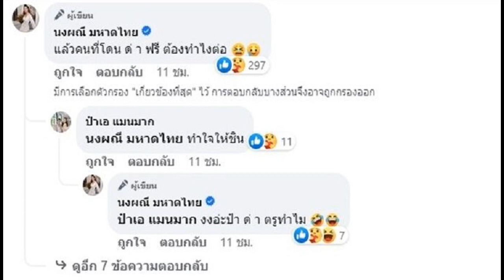ร้ายแรงทั้งร่างกายจิตใจ ฟรีน สโรชา แถลงแล้วรูป คลิปเรื่องจริง เอาผิดถึงที่สุด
พื้นที่พักอาศัยไม่ปลอดภัยอีกต่อไป เลวร้ายและร้ายแรงมากๆทั้งร่างกายและจิตใจ ฟรีน สโรชา แถลงแล้ว ทั้งรูป-คลิปเป็นเรื่องจริง ลั่นดำเนินคดีเอาผิดถึงที่สุด
จากกรณี ไอดอลแฟคทอรี่ ต้นสังกัดของ ฟรีน สโรชา นักแสดงสาวซึ่งโด่งดังมาจากซีรีส์ ทฤษฎีสีชมพู ออกมาประกาศ มีผู้ไม่หวังดีละเมิดสิทธิส่วนบุคคลของศิลปินนักแสดงในสังกัด ฟรีน สโรชา จันทร์กิมฮะ โดยได้ทำการเฝ้าดูรอบบริเวณคอนโดมิเนียม และได้ทำการแอบถ่ายภาพและวิดีโอกิจวัตรประจำวันของศิลปินในพื้นที่ภายในห้องพัก และนำภาพและวิดีโอดังกล่าวไปเสนอขายแก่แฟนคลับ

ล่าสุด ฟรีน สโรชา แถลงถึงเหตุการณ์คุกคามดังกล่าวแล้วว่า วันนี้ฟรีนเต็มใจที่จะมาแถลงการณ์ การแถลงการณ์เหตุการณ์วันนี้จะเป็นความจริงอย่างจริงใจทุกประการไม่โกหกและบิดเบือนความจริง สำหรับเหตุการณ์ที่เกิดขึ้นทั้งรูปและคลิปเป็นเรื่องจริง แต่เป็นการกระทำที่คุกคามและละเมิดสิทธิส่วนบุคคล
หลังจากที่ฟรีนได้รับเรื่องและเหตุการณ์ดังกล่าว ฟรีนก็ไม่ได้นิ่งนอนใจ รีบปรึกษาที่ปรึกษาที่ไว้ใจ แต่งตั้งทนาย รวมไปถึงแจ้งผู้บริหารต้นสังกัดให้ได้รับทราบ และดำเนินคดีความอย่างทันที

ที่สำคัญไปไม่น้อยกว่าคดีความคือ สภาพจิตใจของหนูและสภาพจิตใจของทุกฝ่ายที่ได้รับผลกระทบ และพื้นที่ส่วนตัวที่พักอาศัยตรงนั้นไม่ได้ปลอดภัยสำหรับเราอีกต่อไป

โดยทางทีมงานทีมกฎหมายยังให้ข้อมูลคดีความดังกล่าว คาดว่าถูกแอบถ่ายจากตึกร้างฝั่งตรงข้ามของคอนโด โดยผู้กระทำได้ถ่ายคลิปเพื่อใช้ในการรีดไถเอาทรัพย์ ผิดกฎหมายและเป็นการคุกคาม ก่อความเดือดร้อนรำคาญ ทั้งยังมีการเผยแพร่ภาพเข้าข่ายผิดพ.ร.บ.คอมพฯ ด้วย ผู้แชร์ข้อมูลอาจมีความผิดร่วมด้วย ทางทีมกฎหมายได้รวบรวมพยานหลักฐานตั้งแต่วันที่ทราบเรื่องและเข้าแจ้งความแล้ว ขอเน้นย้ำการกระทำดังกล่าวเป็นอาชญากรรมอย่างหนึ่ง จะเร่งนำตัวผู้กระทำความผิดมาลงโทษให้เร็วที่สุด
ทางค่ายได้ปรึกษาทีมกฎหมาย เมื่อพบแฟนคลับถูกขู่รีดเอาทรัพย์ ก็ได้ติดต่อไป พบเป็นแฟนคลับต่างชาติ ก็ได้ติดต่อสำนักงานกฎหมายระหว่างประเทศเพื่อตามหาตัวผู้กระทำความผิดมาลงโทษร่วมกับทีมกฎหมายของฝ่ายไทย

โดย ฟรีน ยังได้ยกมือไหว้ขอโทษว่า ฟรีนขอโทษทุกๆฝ่ายที่ทำให้เกิดผลกระทบครั้งนี้ และขอโทษทุกคนที่ทำให้ผิดหวัง หวังว่าทุกคนจะรับรู้ถึงความจริงใจของฟรีนในทุกๆรูปแบบตั้งแต่วันแรกจนถึงวันนี้ ขอให้ทุกคนเคารพการตัดสินใจครั้งนี้ของฟรีน และเคารพฟรีนในฐานะมนุษย์คนหนึ่งที่ต้องการใช้ชีวิต สำหรับเหตุการณ์ที่เกิดขึ้นมันเลวร้ายและร้ายแรงมากๆทั้งร่างกายและจิตใจ อยากให้เหตุการณ์ครั้งนี้เป็นครั้งสุดท้ายที่จะเกิดขึ้นไม่ว่ากับใครก็ตาม ไม่สมควรมีใครที่จะมาเจอกับเหตุการณ์แบบนี้ และมีแผลในใจไปตลอดชีวิต สำหรับผู้ที่กระทำความผิด ฟรีนจะต่อสู้และยืนหยัดที่จะเอาเขามารับโทษให้ถึงที่สุด ฟรีนขอบคุณแฟนคลับทุกๆคน พี่ๆทุกๆคนที่ยังรัก ห่วงใย และซัพพอร์ตฟรีนเสมอตั้งแต่วันแรกจนถึงทุกวันนี้ ขอบคุณทุกความห่วงใย ขอบคุณที่ยังอยู่เคียงข้างจนถึงทุกวันนี้ ขอบคุณจากหัวใจจริงๆ (คลิป)